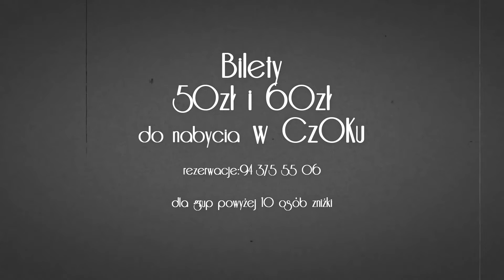Kariera po polsku zapowiedź